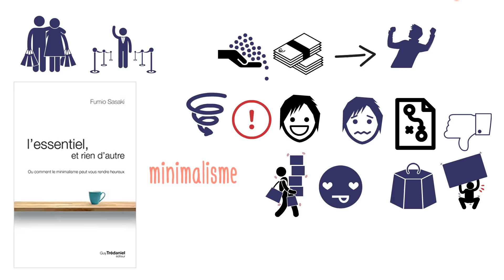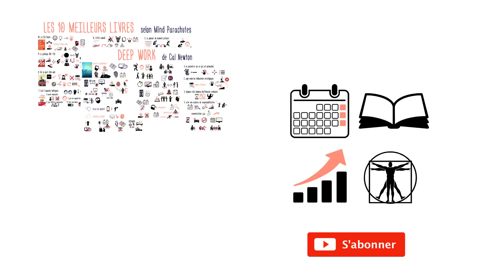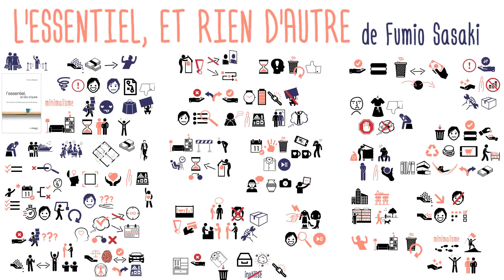MINIMALISME : l’essentiel, et rien d’autre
Fumio Sasaki, auteur du livre « L’essentiel, et rien d’autre », a réussi, grâce au minimalisme, à retrouver du temps pour lui et ses relations, à ressentir du plaisir inattendu dans sa vie quotidienne.

Avant d’adopter un style de vie minimaliste, Fumio pensait que s’il n’était pas heureux, c’est parce qu’il lui manquait des choses, même si ses besoins étaient largement comblés.

D’après son expérience, le minimalisme sert avant tout à découvrir ce qui est vraiment essentiel dans notre vie.

On s’habitue progressivement à ce que l’on possède. Nous prenons pour acquis ce que nous avons, en termes d’objets ou de relations. On sait dès le départ qu’un nouvel achat ne nous permettra pas d’atteindre le bonheur, mais on fait constamment l’erreur de se baser sur notre état émotionnel du présent pour prédire nos émotions futures , on pense que si un objet nous fait sentir si bien maintenant, cela sera toujours le cas.
Une autre erreur est d’utiliser nos biens matériels comme moyen d’exprimer directement nos valeurs et notre personnalité.

Voilà quelques conseils afin de se débarrasser des objets superflus  :
- Sachez que c’est juste une question d’expérience et d’approche : avec les bonnes techniques, tout le monde peut le faire.
- Décider de se séparer d'un objet demande un peu de temps, mais plus vous pratiquez, plus ce choix vous sera facile.
- Plutôt que penser à ce que vous perdez en vous séparant d'un objet, pensez à ce que vous gagnez en éliminant le superflu de votre vie.
- Si vous ressentez une résistance à éliminer quelque chose, réfléchissez aux raisons sous-jacentes: l’image positive que cet objet projette de nous, ou l’image de qui nous avons été, de laquelle nous avons du mal à nous séparer.
- Parfois ce qui nous freine est l’effort que cette démarche nous demande. On se dit que nous aurons sûrement plus de temps, plus de calme pour le faire dans le futur. Mais c’est plutôt vrai le contraire : c’est en disant adieu aux objets inutiles que nous pouvons retrouver le temps et le calme dont nous avons si besoin.
- La meilleure manière d’apprendre à jeter est de développer une habitude : chaque jour, séparez-vous de quelque chose.
- Si vous avez du mal à vous séparer de certaines choses parce qu’elles sont liées à des souvenirs, prenez-les en photo.
- Et si vous ne jetez pas parce que vous vous dites que cela pourra à nouveau vous être utile, rappelez-vous que vous pourrez toujours l’acheter à nouveau si nécessaire, l’emprunter ou le louer.

La méthode très efficace de Marie Kondo pour se séparer des objets inutiles est de les toucher : ne gardez que ceux qui produisent une étincelle, ceux que vous procurent de la joie immédiate.
Si vous voulez acheter quelque chose, débarrassez-vous d’abord d’un autre objet du même type : une chose qui sort pour une chose qui rentre.
N’achetez jamais simplement parce que vous avez l’impression que vous êtes en train de faire une bonne affaire.
Et si jamais vous vous rendez compte d’avoir fait une erreur d’évaluation, séparez-vous sans penser à rentabiliser votre achat.

Pour donner une deuxième vie à vos objets, vous pouvez mettre ces objets en vente sur Internet, ou encore faire appel à des brocanteurs ou des bouquinistes, essayez plutôt de minimiser l’effort plutôt que de récupérer plus d’argent.

On peut penser que jeter ses affaires est du gaspillage. Mais le vrai gaspillage n’est pas d’ordre matériel, mais psychologique : tant que vous restez accrochés à des choses dont vous n’avez pas besoin, vous aurez tendance à vous sentir coupables du fait de ne pas avoir su en faire bon usage.

Finalement, posséder moins de choses ne signifie pas moins de satisfaction. Notre vie quotidienne sera plus satisfaisante en utilisant moins des choses, mais que nous aimons beaucoup.

Et si jamais vous vous laissez prendre de l’euphorie de jeter toujours plus de choses, gardez en tête que le minimalisme n’est pas une fin en soi.Il n’est qu’un moyen, pour rester plus connectés à ce qui est essentiel pour nous, à profiter davantage de ce que nous avons, de dédier plus de temps et d’attention à nos relations !
RESSOURCES DISPONIBLES